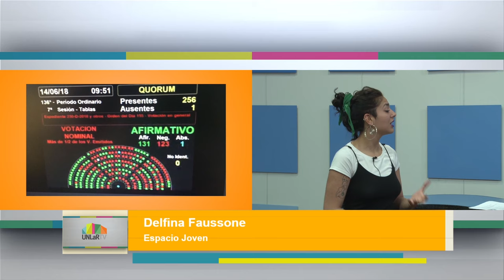Tomá Nota - Espacio Joven: A un año del rechazo de la ley del IVE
Cómo se vivió en La Rioja la vigilia a un año del rechazo del proyecto de interrupción voluntaria del embarazo en el Senado. Les pibes siguen siendo protagonistas de este movimiento que impulsa el reclamo de una ley de IVE.
Magazine producido por el Canal de la Universidad Nacional de La Rioja, emitido el 14 de agosto de 2019 por Canal 9 (Radio y Televisión Riojana). Programa 21.